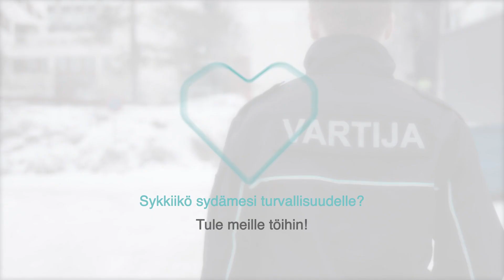Turvallisuutta suurella sydämellä #2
"Vartijoita tarvitaan aika paljon ja niitä on joka paikassa. Siinä on hyvät saumat saada paljon duunii ja nopeesti." Niinpä! Turvallisuusalan työt ovat monipuolisia, mielenkiintoisia ja sopivat monenlaiseen arkeen. Hae mukaan turvallisuusalan huipputiimiin!